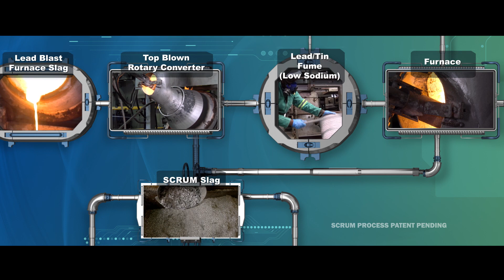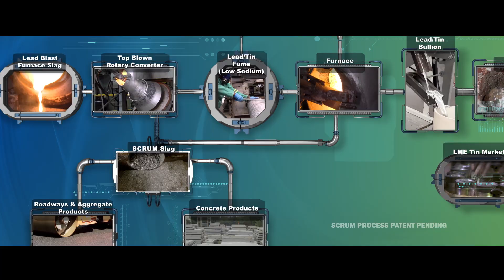Gopher Resource SCRUM Process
Gopher Resource’s patent-pending SCRUM (Slag Cleaning and Recovery of Useful Metals) process separates 99% of useful metals from lead blast furnace slags, producing LME-grade tin and lead bullion that can be refined and used in new batteries. The remaining SCRUM Slag is an environmentally-friendly byproduct that can be repurposed and shows promising potential for commercialization. The ability to recover these metals from lead battery recycling slag in a safe, economically feasible way is an industry first.